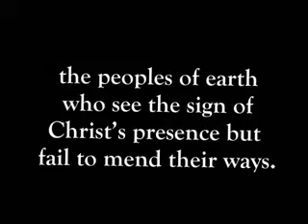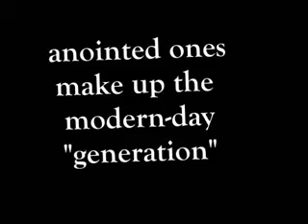God's Channel for Jehovah's Witnesses special feature) (1)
I'm a 3rd generation Jehovah's Witness of 50 + yrs . Not disfellowshipped or dissasociated . I did the honest thing and researched the cult and found out its a cunning scam .